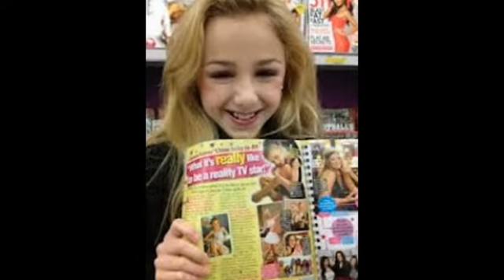Chloe Elizabeth Lukasiak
Chloe is amazing, she's my inspiration